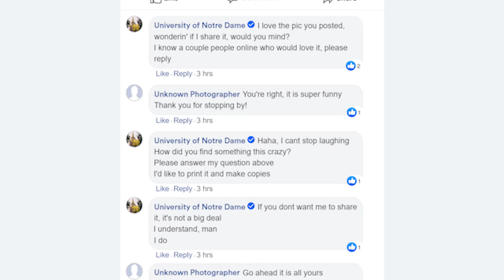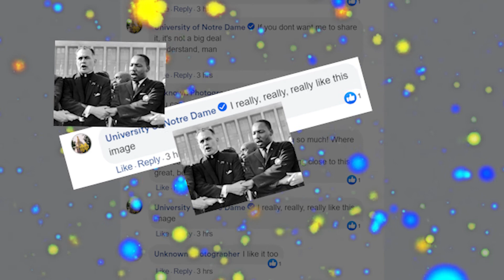i really really really like this image FINAL